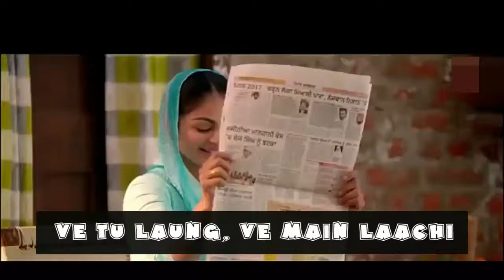Laung Laachi Official Trailer | Title Laung Laachi | With Lyrics Ammy Virk